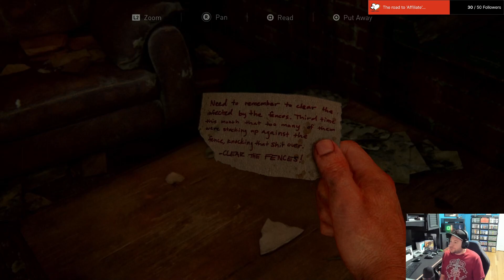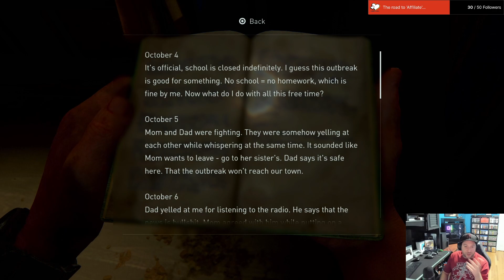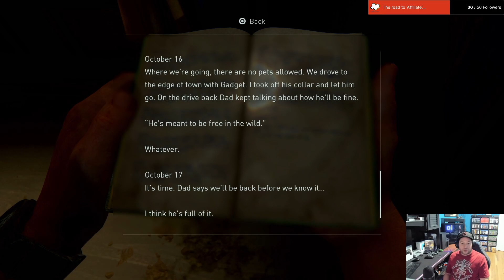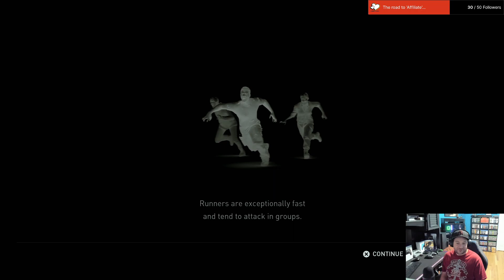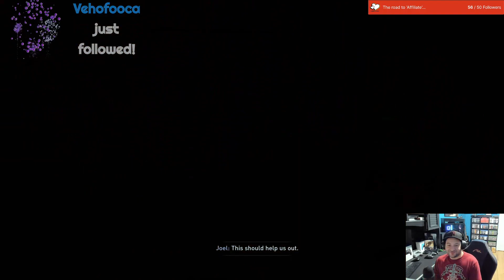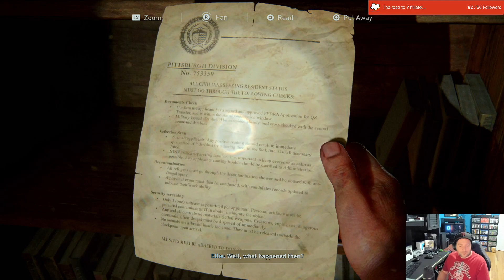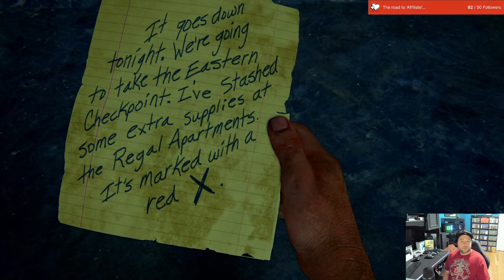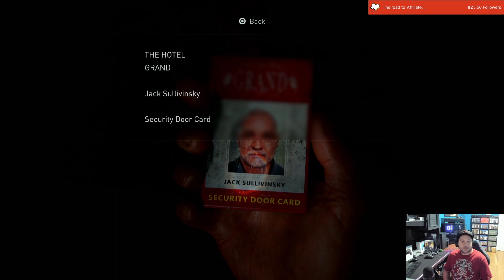Last of Us Part 1 Playthrough. Part 3 Bills Town